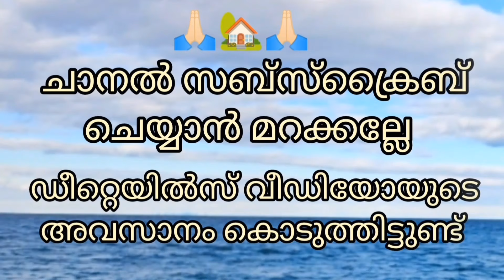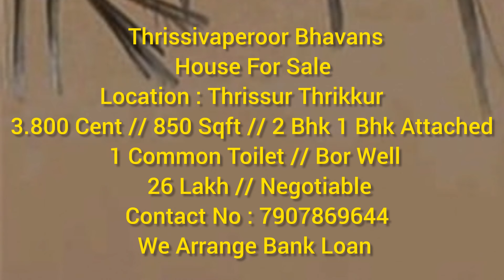26 ലക്ഷം രൂപയ്ക്ക് ബസ്‌റൂട്ടിനടുത്ത് അടിപൊളി വീട് വിൽപ്പനയ്ക്ക്AA#330#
We Arrange Bank Loan
AA.330

peedikapparambu koottaa# kuttanellur
peedikapparambu koottaa# kuttanellur
chrakkakakkoe vellannikkara# madakkathara